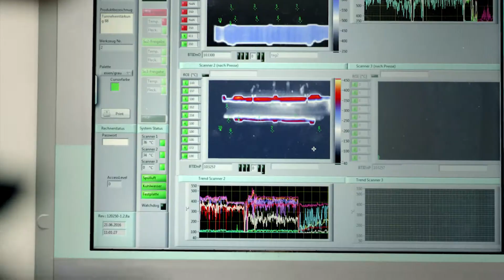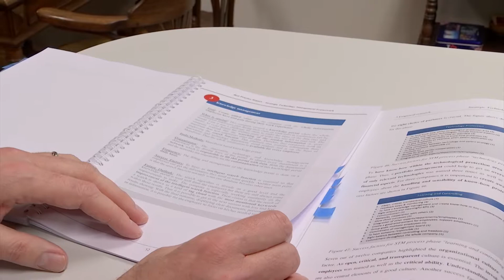Neuen Strategischen Technologie Management-Prozess entwickelt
Neuen Strategischen Technologie Management-Prozess entwickelt: Das „strategische Technologiemanagement“ hat eine Schlüsselfunktion in der technologischen Weiterentwicklung eines Unternehmens. Nur mit anhaltenden, technologischen Innovationen kann die Wettbewerbsposition am globalen Markt weiter ausgebaut werden. Maria Fuchs BSc MSc hat für die voestalpine Stahl einen neuen strategischen Technologiemanagement-Prozess aufgesetzt, dafür insgesamt über 20 Methoden und Tools entwickelt und darüber hinaus dieses Framework in einer „SharePoint Arbeitsplattform“ implementiert. Die Innovation and Product Management-Absolventin gewann damit den INNOVATIONaward FH Wels in der Kategorie Wirtschaft & Innovation und durfte sich über einen Siegerscheck in der Höhe von 1.500 Euro freuen.